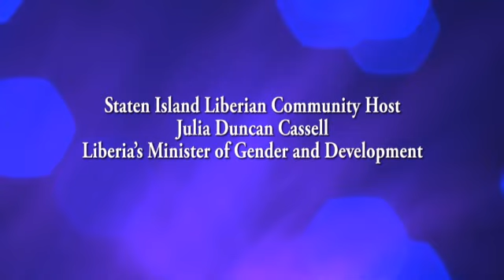Liberia's Minister of Gender & Development Visit to Staten Island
Staten Island Liberian Community Association Host Ms. Julia Duncan Cassell Liberia's Minister of Gender & Development